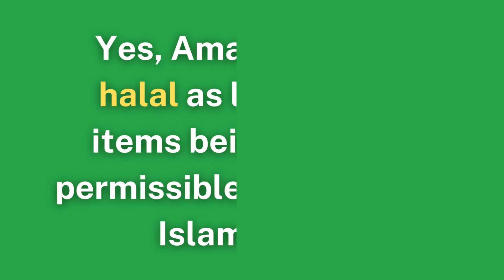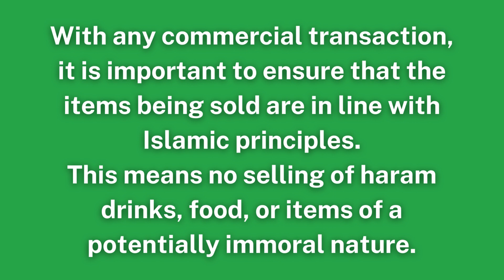Is Amazon FBA Halal Or Haram In Islam?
If you're planning to start or already doing Amazon FBA, this video will guide you on Islamic perspective.